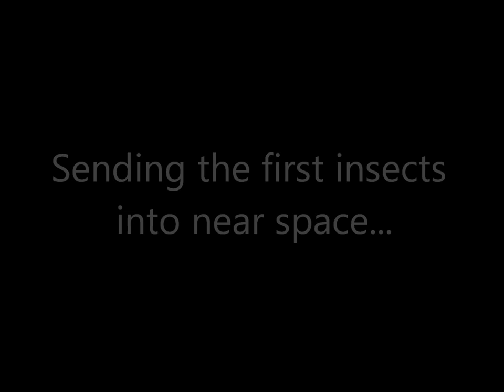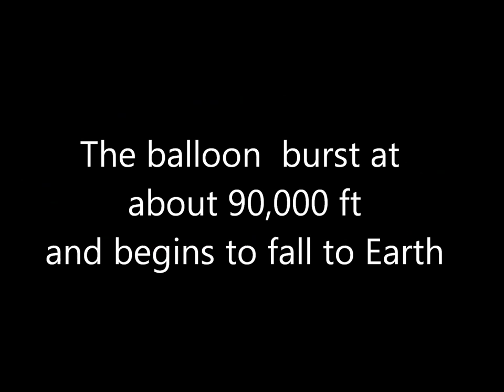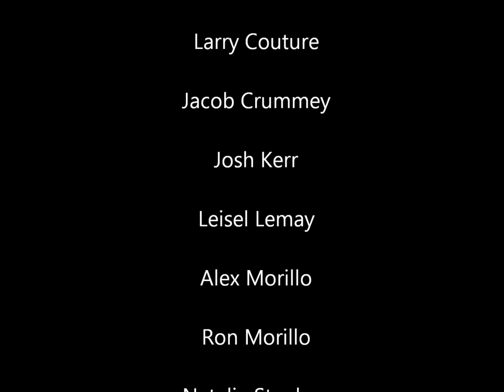Live insects into space by weather balloon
This video documents what may be the first weather balloon launch and recovery of live insects into near space.  We sent two crickets in a sealed crew module to approximately 90,000 ft.  In the launch capsule, along with the insect crew module were a GoPro HD camera, a Canon A710 camera hacked with CHDK to allow intervalometer shooting, a Motorola i425 phone with GPS tracking through Instamapper and a electronic temperature tracking device.